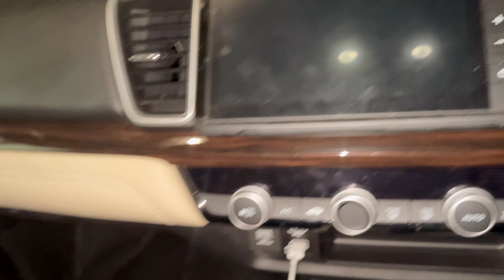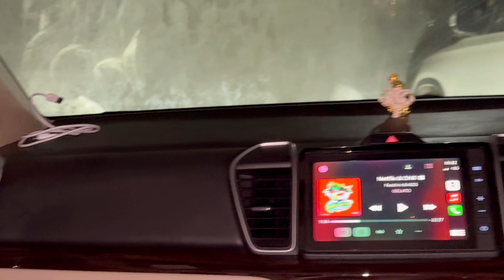SONY ES Series V/S JL AUDIO C2-650 Component Speakers | Detailed Review | Price | बेटर ??